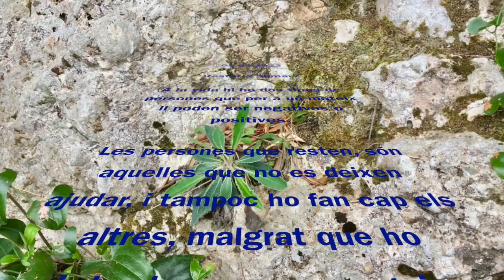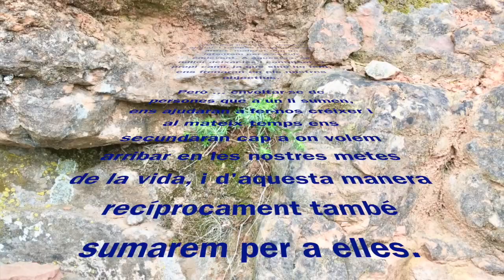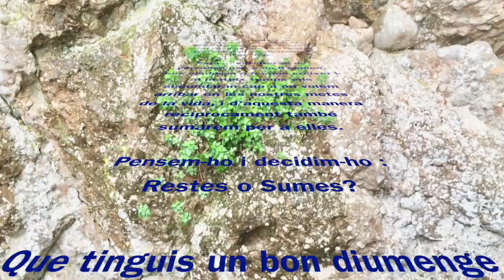Bon dia 03-04-2022 (trad. català - castellano - english)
Rest or Sum?
In life there are two types of people who for themselves may be negative or positive.
The people who remain are those who are not allowed to help, and neither are the others, even though we try to keep guessing. It is better to leave them and continue on their own path, because otherwise we will be slowing down our objectives.
But... Surrounding with people who add to it, they will help us grow up and at the same time support us where we want to achieve our goals of life, and in that way we will mutually support them.
Let us think about it and decide: Waste or Summary?

Restar o Sumar?
En la vida hay dos tipos de personas que para un mismo le pueden ser negativas o positivas.
Las personas que restan, son aquellas que no se dejan ayudar, y tampoco lo hacen jefe los otros, a pesar de que lo intentamos para seguir adelante. A estas, es mejor dejarlas y continuar el propio camino, puesto que sino lo hacemos, nos frenarán en nuestros objetivos.
Pero ... rodearse de personas que a uno le suman, nos ayudarán a hacernos crecer y al mismo tiempo nos secundarán hacia donde queremos llegar en nuestras metas de la vida, y de este modo recíprocamente también sumaremos para ellas.
Pensémoslo y decidámoslo : Restas o Sumas?

Restar o Sumar?
A la vida hi ha dos tipus de persones que per a un mateix li poden ser negatives o positives.
Les persones que resten, són aquelles que no es deixen ajudar, i tampoc ho fan cap els altres, malgrat que ho intentem per a seguir endevant. A aquestes, és millor deixar-les i continuar el propi camí, ja que sinó ho fem, ens frenaran en els nostres objectius.
Però ... envoltar-se de persones que a un li sumen, ens ajudaran a fer-nos créixer i al mateix temps ens secundaran cap a on volem arribar en les nostres metes de la vida, i d'aquesta manera recíprocament també sumarem per a elles.
Pensem-ho i decidim-ho : Restes o Sumes?